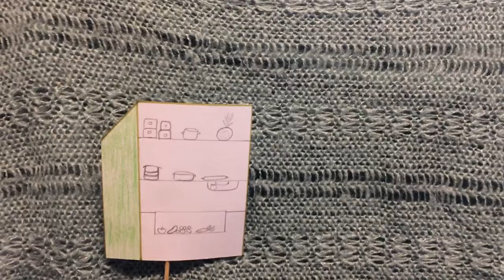School film over de kikker